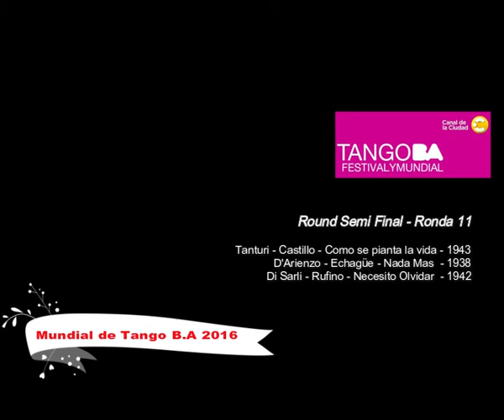Mundial de Tango Buenos Aires 2016 - Semi Final - Ronda 11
Round Semi Final - Ronda 11

Tanturi - Castillo - Como se pianta la vida - 1943
D'Arienzo - Echagüe - Nada Mas  - 1938
Di Sarli - Rufino - Necesito Olvidar  - 1942

"Source from AiresDeMilonga channels, Many thank you , big hug !

You can download excel database .